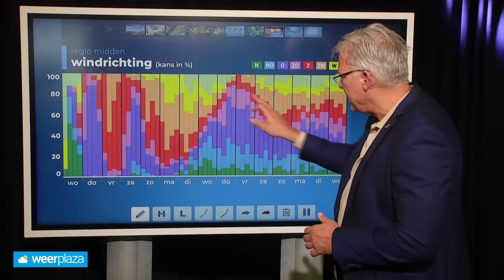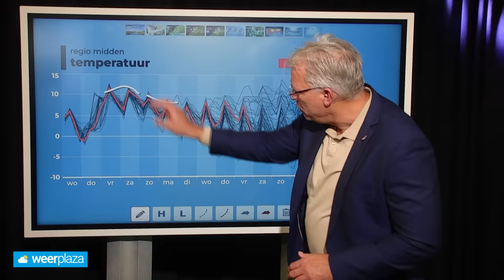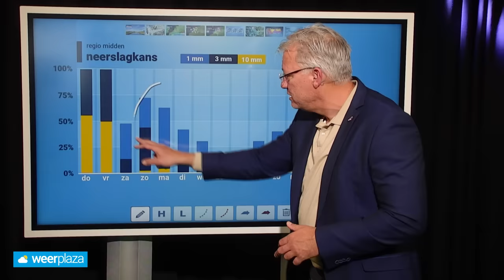10-daagse: donderdag regionaal sneeuw, blijft de winter nu langer aan zet?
Heel even wordt het regionaal winters. Daarna lijkt de zachte lucht het toch weer te gaan winnen. In deze 10-daagse kijken we ondermeer of het volgende week droger gaat worden. Maar natuurlijk eerst aandacht voor de sneeuw.